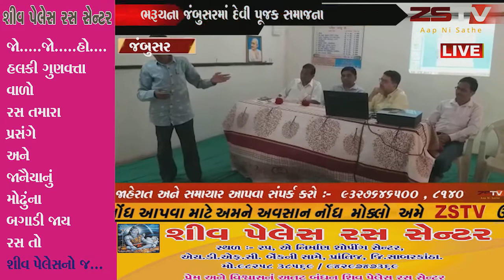ભરૂચના જંબુસરમાં દેવી પૂજક સમાજના યુવાનો માટે બેરોજગાર શિબિર યોજાઇ હતી..